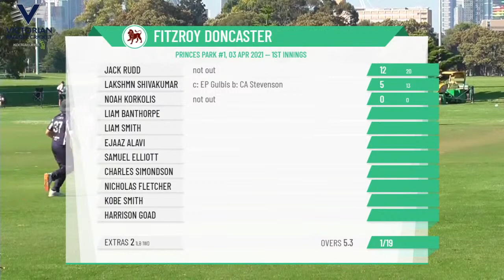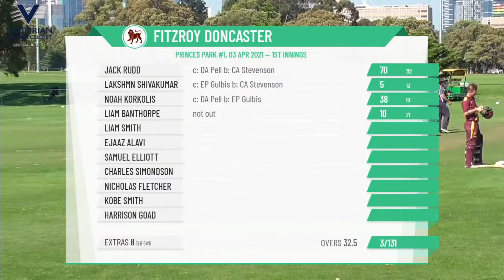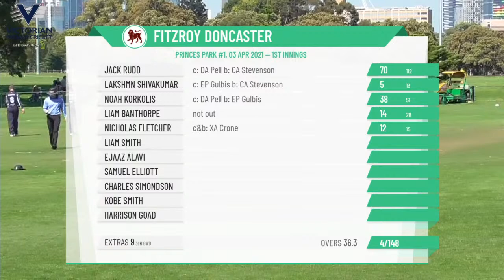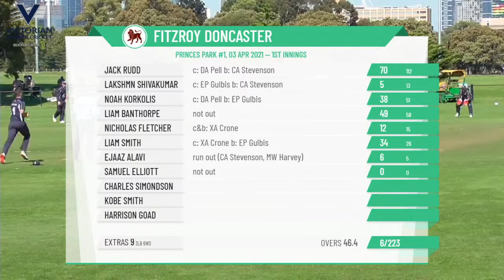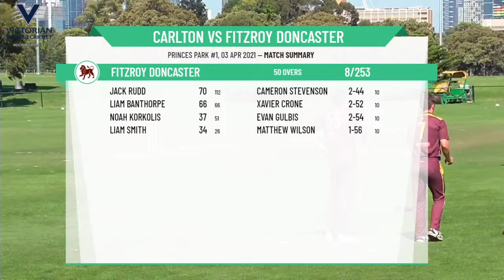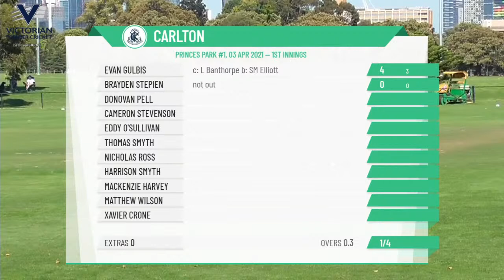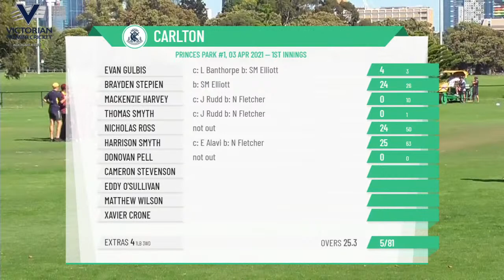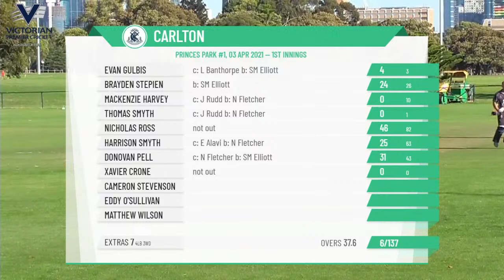VCA Kookaburra Men's Premier Firsts Qualifying Final - Carlton v Fitzroy Doncaster